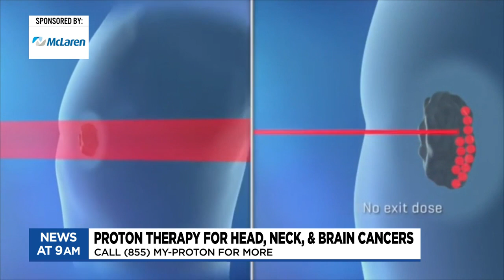Proton therapy for head, neck, and brain cancers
Proton therapy can be a beneficial treatment for some patients that are diagnosed with head and neck cancer or brain cancer. Hesham Gayar joins us to talk about the benefits and how it differs from regular radiation treatment.